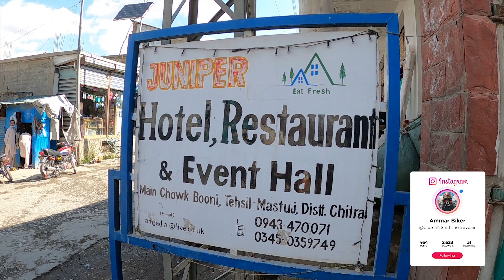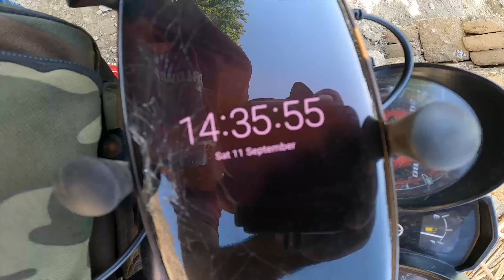Road to Chitral S01 EP.14 | Qaqlasht Meadows Booni | Pakistan Motorcycle Tour | Ammar Biker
ABOUT THIS VLOG:
AoA everyone. My All Pakistan Motorcycle Tour SEASON 1 ki ye second last episode hy jis men ap dekhen gy mera Booni sy Chitral ka safar. Raasty men ham Qaqlasht meadows ko b visit kren gy jo k is waqt bilkul sookha hua hy, Plan to hamara aj Kalash valley men stay krny ka tha but Ahmed ki bike ka tire bar bar flat ho raha tha jiski waja sy ham late ho gye aur maghrib time Chitral puhnchy aur apny dost Basharat Hayat k ghar py stay kiya. To chalen phr mil k enjoy krty hen is VLOG ko!

👉🏼👉🏼👉🏼 New VLOG on Every Wednesday & Sunday at 2:00 PM PST

ABOUT ME :
Thank you so very much for watching. My name is Ammar & I'm a Motorcycle Traveler, Youtuber, Travel Vlogger & a Motovlogger (from Islamabad), exploring beautiful & peaceful Pakistan on a motorcycle.
If you enjoyed this VLOG for whatsoever reason then don't forget to hit the 👍🏻👍🏻👍🏻 LIKE Button.

GEAR THAT I USE:
Helmet - LS2 Rapid Mat Black
Helmet Intercom System - Vnetphone V6-1200
Gloves -  ProBiker all seasons & Gear 2 Go Winter Gloves
Jacket - Dainese Motorcycle Touring Jacket
Knee & Elbow - ProBiker
Boots - Delta Outside
Action Cam - GoPro Hero 8 Black
Mobile Cam - Samsung Galaxy S-8
Backpack - Gelert Outdoors
Tank Bag - Gear 2 Go, Pakistan